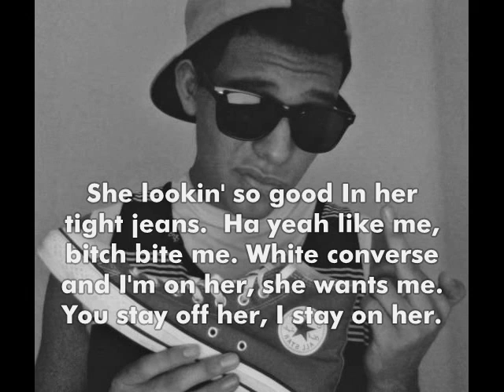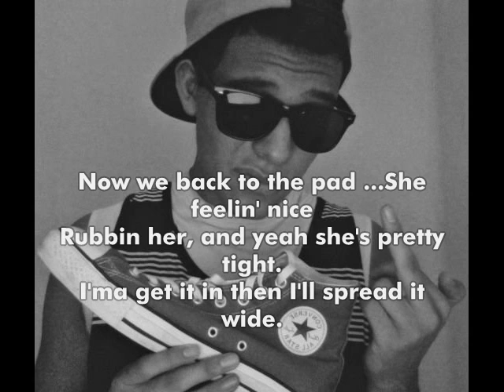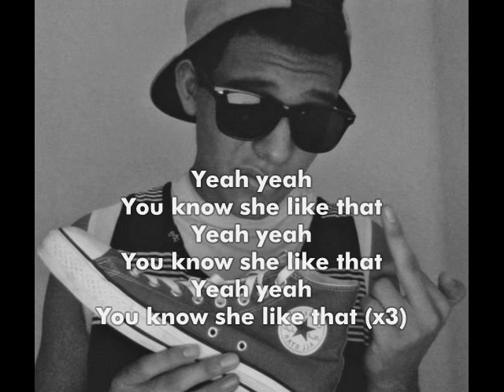Prada-G - Fucked With My Converse (With Lyrics)